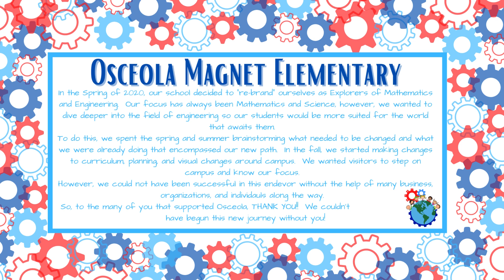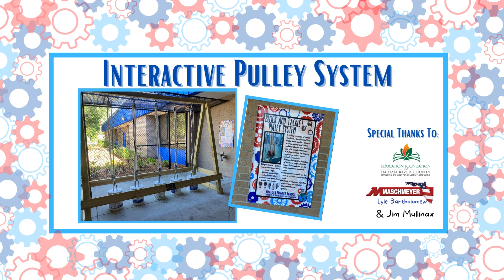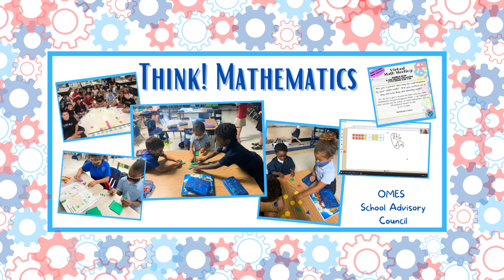Business Organizations Thank You Presentation